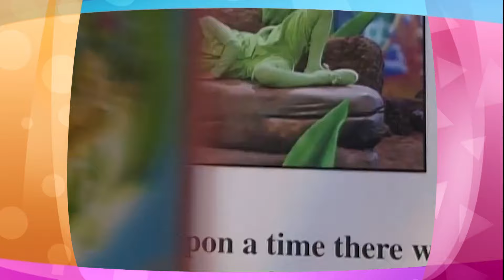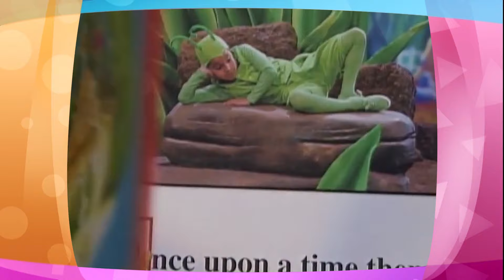INCLUYE A TODOS | Día Universal de los Niños | Barney | 9 Story Kids en Español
Celebra el Día Universal de los Niños con Barney y sus amigos! En este video nos enseñan que todos los niños del mundo son unicos y aceptados!

🫏 Disfruta de una serie creada por Mister Rogers, Las Aventuras de Donki, aqui en este canal

🟣 En el mundo de Barney, compartir y cuidar a los demas es lo mas importante, la imaginación está por todos lados y en cada paso que das siempre hay un baile. Únete al dinosaurio morado favorito de todos, mientras él y sus dino-amigos, Baby Bop, BJ y Riff, ayudan a los niños a aprender las destrezas que necesitan para crecer, utilizando mucha música, diversión y risas para guiarlos en sus aventuras.